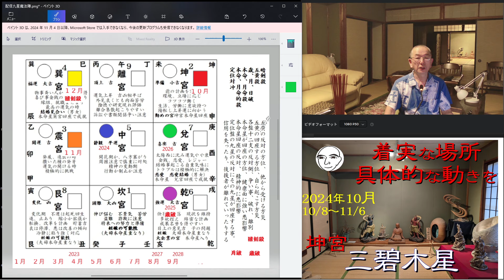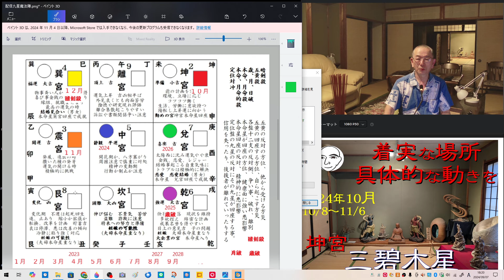調べてお答えする質問は メンバーシップから 九紫火星 １０月の運勢 九星気学 2024.１０.８～１１.６#三碧木星 １０月の運勢 九星気学 2024.１０.８～１１.６ 坤宮に入る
三碧木星　１０月の運勢　九星気学　2024.１０.８～１１.６　坤宮に入り　地味ながら着実に動ける　良い場所です　具体的な準備や行動を行い　動く時の背景を（迷ったら　聞いてみて）和楽堂　鳳峯